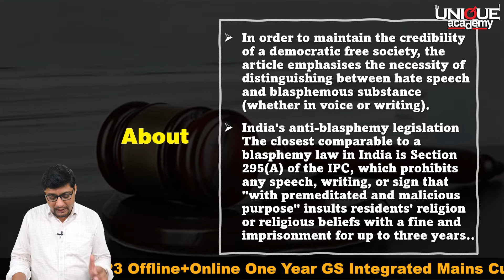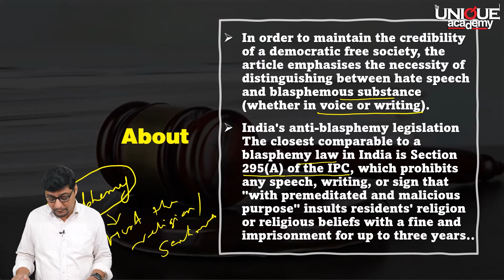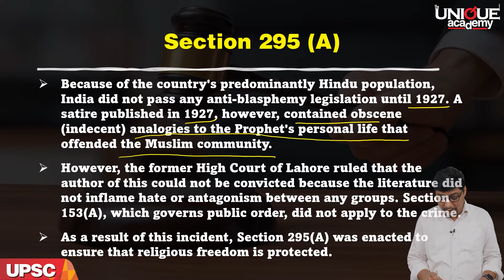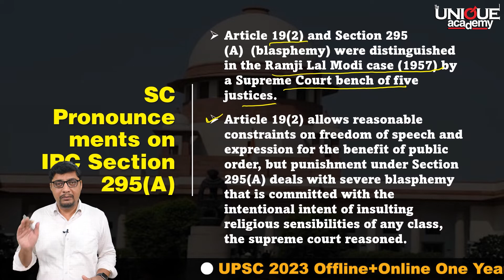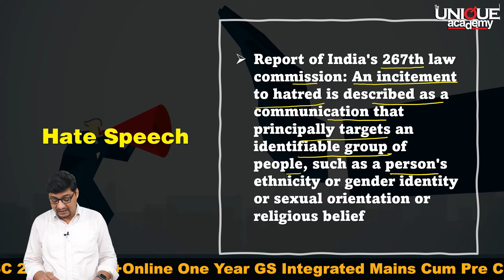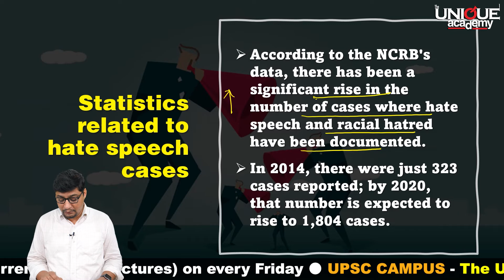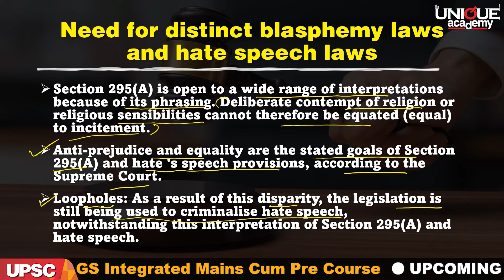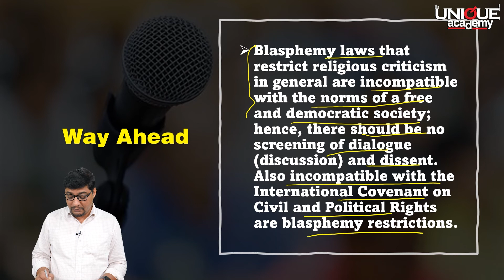UPSC | CURRENT AFFAIRS | IN-DEPTH | HATE SPEECH AND BLASPHEMY BY VISHWAS NIMBALKAR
🎯 UPSC One Year GS Integrated Batch (Mains Cum Pre) Offline+Online

📣 Batch Starts - 16th Aug 2022
🕗 Time - 8am to 10am
🌀 Medium - English
🗓️ Days - Monday to Friday

🆓 Free Demo Sessions Starting from 16th Aug 2022

🌀 Structure of the Batch.
🎥 Interview Guidance.
📰 Issue based Friday Frontline (Current Affairs Lectures) on every Friday.

*️⃣ All batches available on online and offline modes separately.
*️⃣ Centrally located campus and pleasant ambience in classroom.
*️⃣ Extracurricular activities to promote inquisitiveness and curiosity among students which help in the personality development essential for personal test or interview.

🏬 UPSC CAMPUS - The Unique Academy, Pride Portal Building, Shivaji Housing Society, Off Senapati Bapat Road, Behind JW Marriot Hotel, Bahiratwadi, Pune.